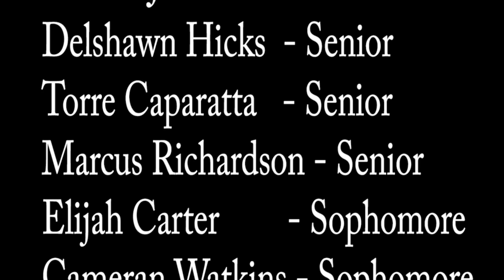Warren County Tennis Highlight 2015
Highlights from the 2015 Warren County Men's Tennis Team that included 3x All-Conference player Austin Bender